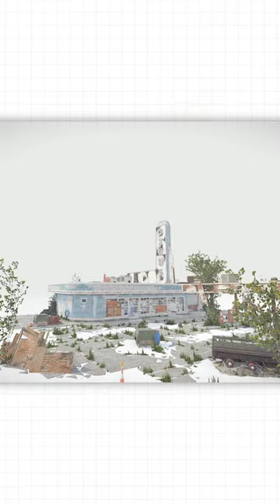I can't believe he fell for it!